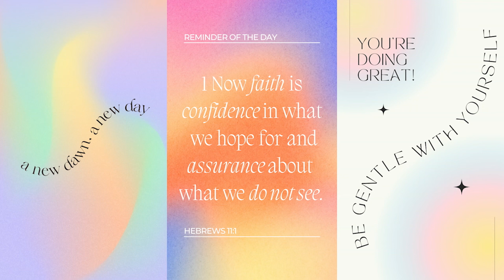I Feel Amazing! Working Out With Swan By Carolina | Accountability Video | Week 07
Week 7: Another workout accountability video done! I worked out 3 out 5 days, for week 07 but it's okay. Sometimes life gets in the way. But, I'm feeling great! I feel more balanced and my back feels more aligned, especially when I'm lying down on my back for some floor work. I feel like I roll with up with no problem, as before for it didn't feel as smooth and to roll up from my back felt uneven and rocky.  I'm picking up the routine a lot faster in my opinion too! REMINDER: You can do whatever you set your mind to. 💖

Improve your life one little step at a time 😎. I'm working out with the program called Swan by Carolina. Check her out at swanbycarolina.com

-Zsalondi

☆☆Jesus changed my life! Let him change yours!☆☆